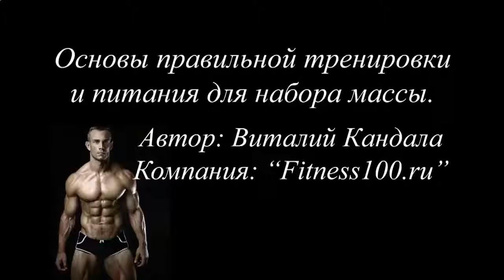КАК БЫСТРО НАКАЧАТЬ НИЖНИЕ КУБИКИ ПРЕССА